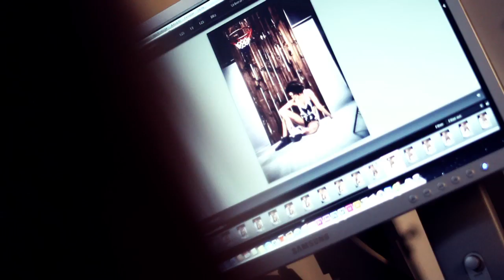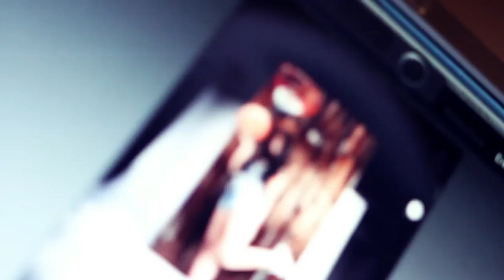Making Of Photoshooting November Basketball Kalender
Model: Petra Michelle
Fotografie/Idee: Maggie Herker
Licht/Studio/Video: Alexander Dummer